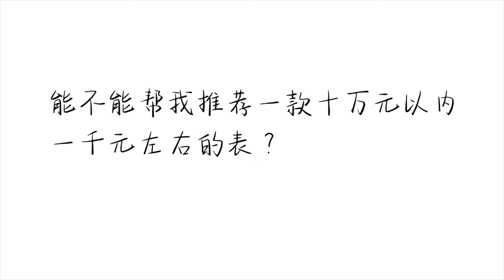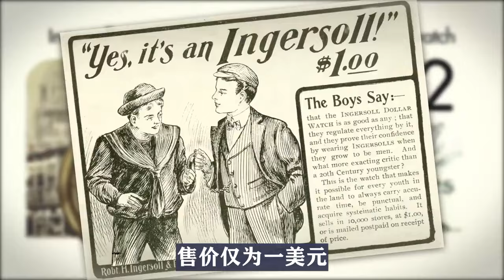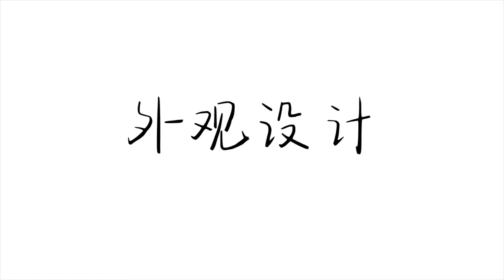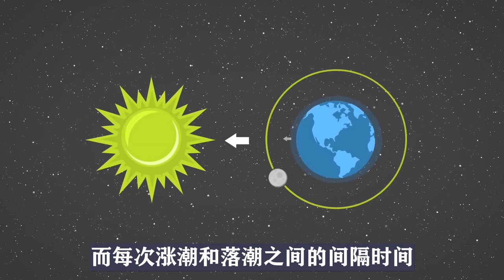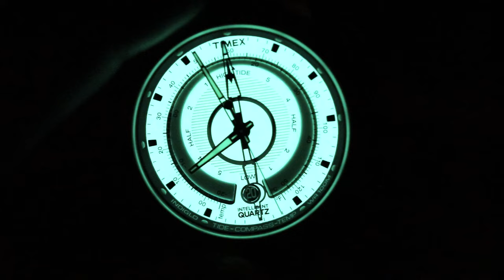【预算1500买什么表？】便宜没好货？预算千元同样可以拥有高品质腕表！